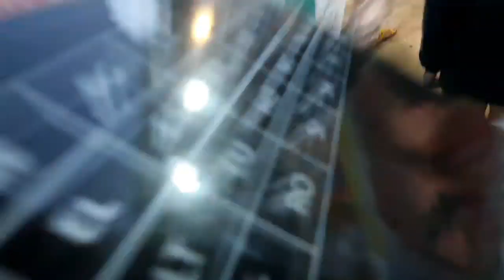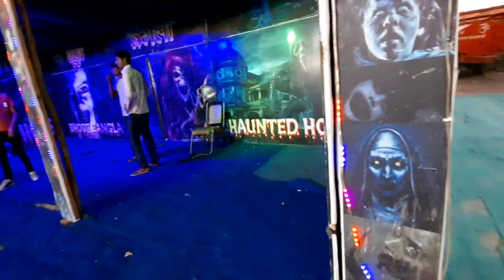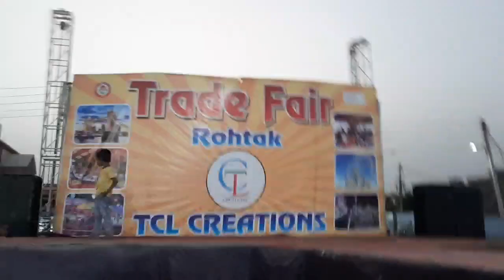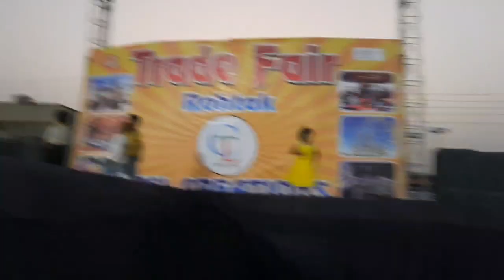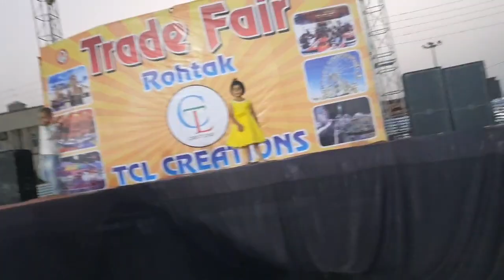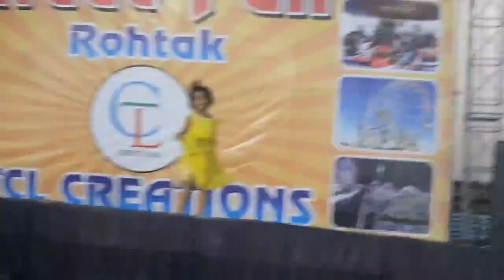इसी जगह पर कोई भी मन्ना जाएओ जिस जगह पर मैं जाकर फस गई 😰😱😱!!gurvichahal9